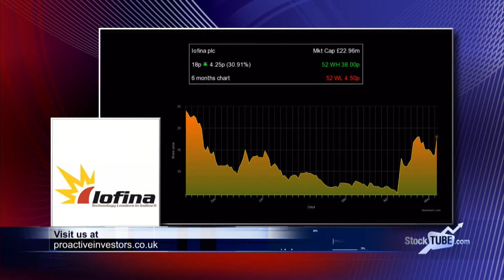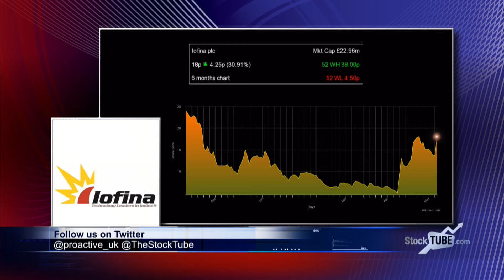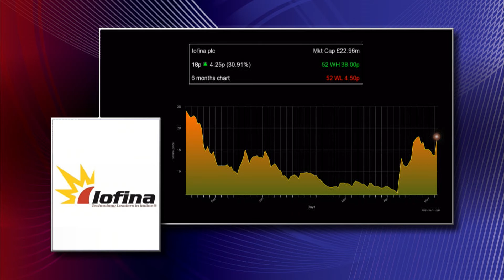Iofina chief looking at “prudent expansion” in 2016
Iofina plc (LON:IOF) confirmed it remained on track to produce 250-270 metric tonnes of crystalline iodine in the first half of 2016 as it unveiled results for the last financial year.
Tom Becker, chief executive, tells Proactive Investors that the 2015 figures were slightly better than expected, and that he is “pretty pleased” with the results.
The figures for the 12 months to December 31 revealed the company made an operating profit (EBITDA) of US$492,000 on revenue of US$20.3mln, while the pre-tax loss narrowed US$3.31mln.
He adds that, moving forward, the company is to looking at “prudent expansion” as the iodine price begins to stabilize, having slowed expansion plans as prices fell.